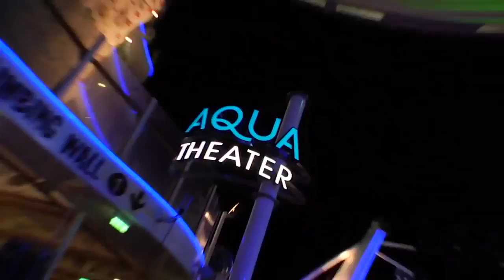Топ 5 новых круизных лайнеров 2018 года!